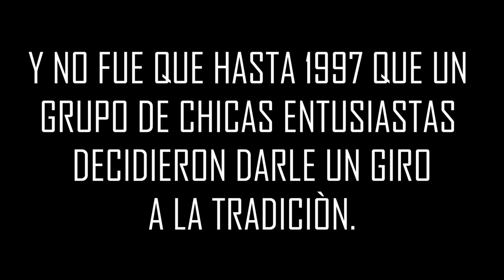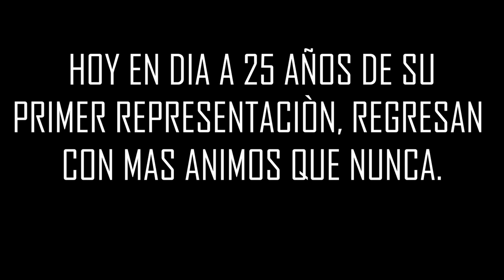MUERTEADAS 2022 LAS TESTARUDAS TRONADA DE CHICOTE